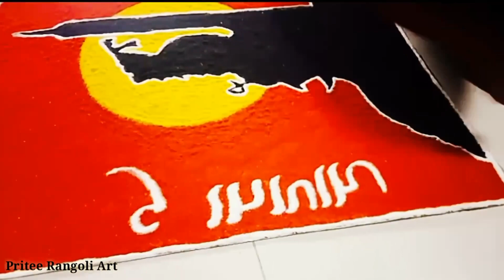Chatrapati Shivaji Maharaj Simple Poster Rangoli Design By Pritee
Chatrapati Shivaji Maharaj Rangoli